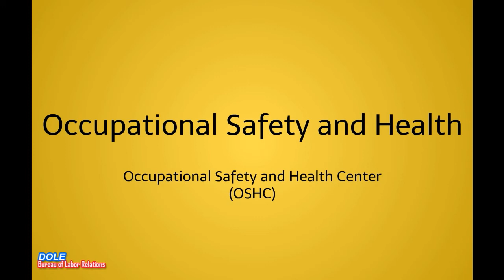OSHC OSH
Department of Labor and Employment (DOLE) Programs